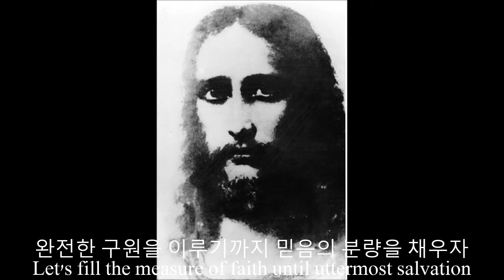완전한 구원을 이루기까지 믿음의 분량을 채우자 벧전3:17~22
Let's fill the measure of faith the uttermost  salvation. 1Pet.3:17~22
 그러므로 자기를 힘입어 하나님께 나아가는 자들을 온전히 구원하실 수 있으니 이는 그가 항상 살아서 저희를 위하여 간구하심이니라  히7:25
Wherefore he is able also to save them to the uttermost that come unto God by him, seeing he ever liveth to make intercession for them. Heb.7:25

엘로힘께 모든 영광 올려드립니다. 아멘.

ישוע 예슈아 메시아께서 오십니다! יהוה주의 길을 준비하라! 엘로힘의 길을 곧게하라! 회개하라! 거룩하라. 짐승의 수 666 표 베리칩 받으면 지옥갑니다!

Yeshua Messiah is coming in hand! Prepare ye the way of the LORD, make straight in the desert a highway for our God. isaiah 40:3.
Prepare ye the way of the Lord, make his paths straight. mt 3:3.
repent! be holy.
if you receive verichip the number 666 of the beast a mark, you shall go to hell. revelation 13.

성령과 우리는...(행15:28)
主의 말씀이 힘이 있어 흥왕하여 세력을 얻으니라 (행19:20)
온 세계와 한국교회가 평안하여 든든히 서가고
主를 경외함과 성령의 위로로 진행하여 수가 더 많아지니라 (행9:31)